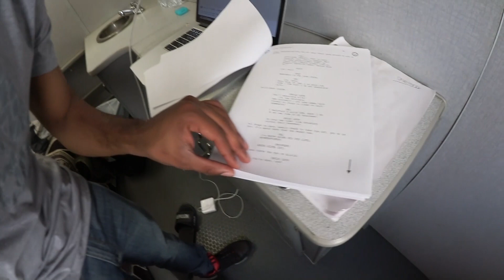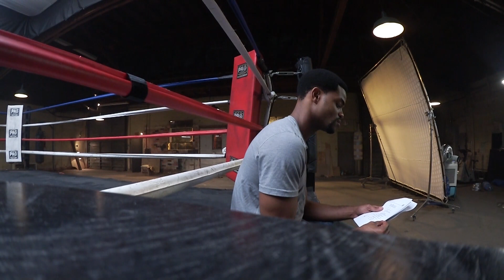SO MANY GUNS!